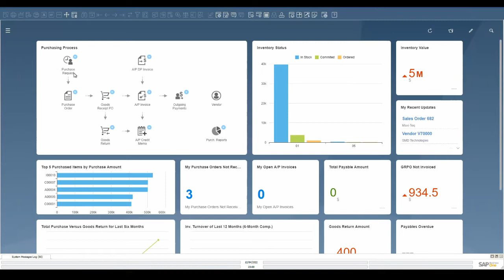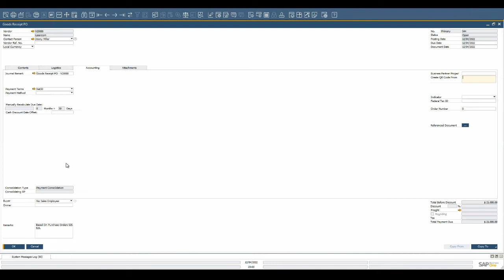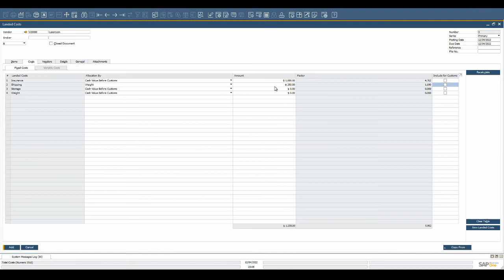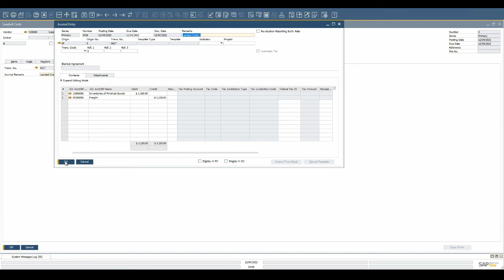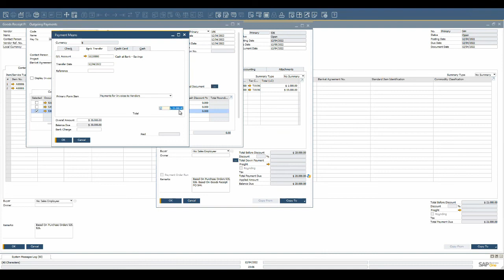SAP Business One - Purchasing Process Demo under 10 Minutes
Welcome to the SAP Business One Tutorial for beginners on the Purchasing process in SAP Business One.
Purchasing is not just about ordering and paying for pencils and paper clips. Rather, purchasing is the process of making sure that a steady stream of required materials is on the way to your company when and where you need them. As a fully integrated, end-to-end business management application, SAP Business One helps you run the purchasing process, starting with the purchase quotation and purchase order and continuing with the rest of the purchasing documents. SAP Business One automatically captures information at each step so you always know what’s on hand in inventory as well as the up-to-the-minute financial state of your business. The real-time view
helps you identify potential shortages before they happen. Precise historical information keeps track of which vendors come through for you consistently. In this demo, we focus on the basic steps involved in executing a purchase order (PO) in SAP Business One and the other purchasing documents that flow from it.

Purchase Order
The purchase order (PO) is the document you provide to the vendor specifying the
items or services you want to purchase, including agreed-to quantities and prices.

Goods Receipt PO
The goods receipt PO is the document that denotes the delivery of goods from a  vendor to a company. It is used to update the inventory quantities and values.

Goods Return
The goods return document reverses a goods receipt PO after it has been posted. It is used whenever part or all of the goods received are returned to the vendor.

Landed Costs
The landed costs document is used when additional costs are involved in the purchase of items, usually from abroad, such as tariffs, brokers’ fees, and so on.

A/P Invoice
The A/P invoice is the document into which accounts payable enters the vendor’s invoice information and sets up the payment.

A/P Credit Memo
The A/P credit memo is used to reverse the A/P invoice - partially or in its entirety - after it has been posted. It credits the company for the goods returned to the vendor.

Optional documents in the process include:
Purchase Request
The purchase request is an internal document that is submitted by an employee including a request to purchase item or service.
Purchase Blanket Agreement
The purchase blanket agreement is a commitment from your company to purchase items or monetary value from your vendor over a specified period of time.

Purchase Quotation
The purchase quotation is the document you send to your vendors, so they can provide you with an offer for requested items or services, including prices, quantities
and delivery dates.

A/P Down Payment Invoice
The A/P Down Payment Invoice is used in a prepayment scenario. The amount is recorded to a predefined asset account, and moved to the expenses or the inventory account once the down payment is applied to a standard A/P invoice. This document does not affect inventory

A/P Reserve Invoice
The A/P reserve invoice is similar to a PO but it includes a request for payment. It is used when the vendor bills you before delivering an item or service.